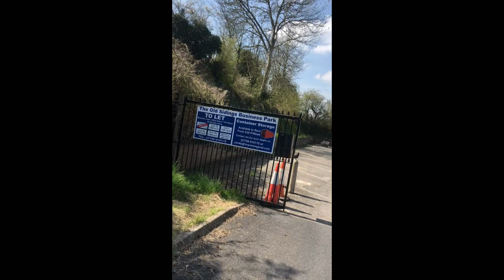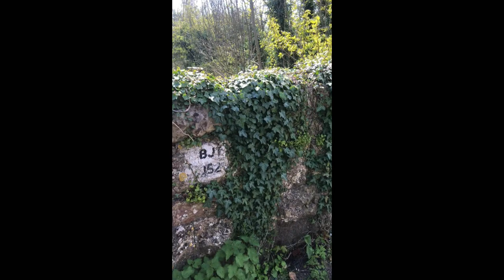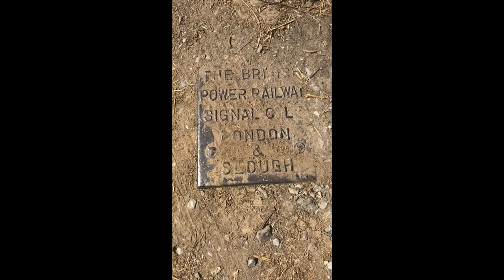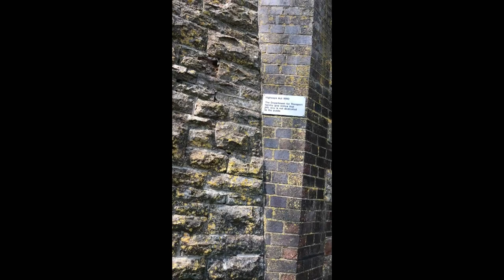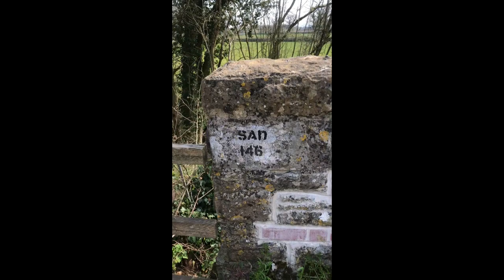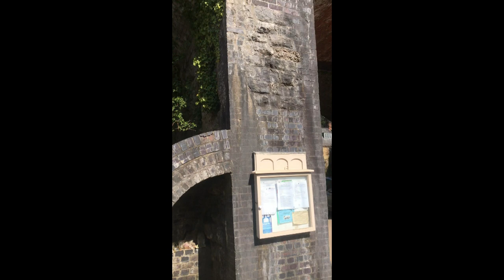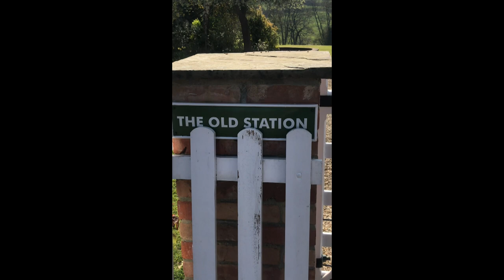A walk along the S&D. Templecombe to Cole.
Another lovely day to be out and about, meandering along the S&D. Todays trip was following from Templecombe to Cole. Some stunning things found along the way!